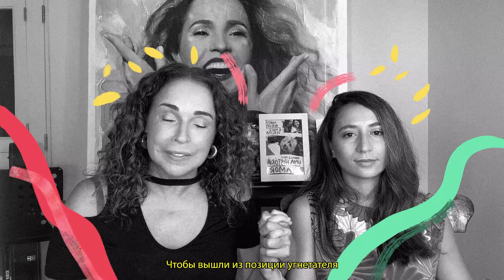Кампания ООН «Свободные и равные»: Союзники В Действии – Марсия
Союзник выбирает то, что правильно, а не то, что легко. Будь то выявление предубеждений среди друзей или в семье; чествование разнообразия в школе, на работе или в своем сообществе; или выход на протест, чтобы призвать лиц, принимающих решения, установить равенство в законах и политике. Ваш выбор может изменить чью-то жизнь. Читать далее